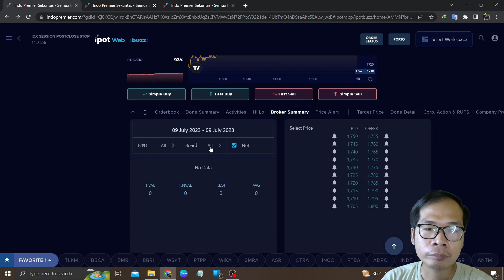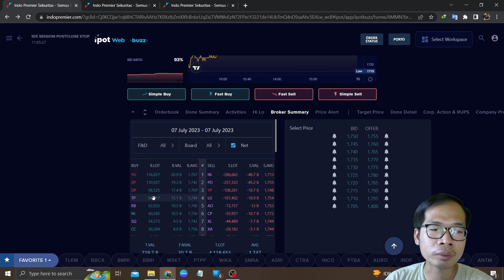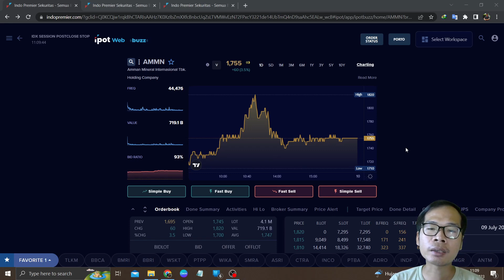Analisa Saham AMMN Setelah Listing Gimana Kedepannya? Saham Jangka Panjang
Di video kali ini saya akan membahas: Analisa Saham AMMN Setelah Listing Gimana Kedepannya? Saham Jangka Panjang